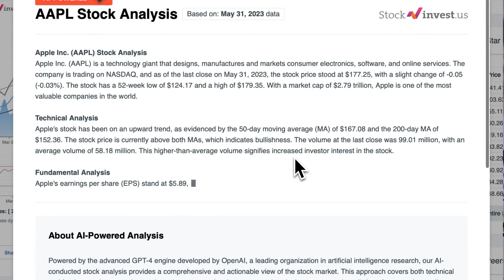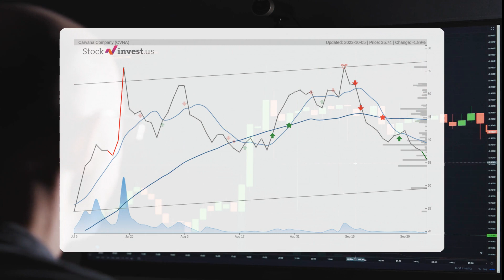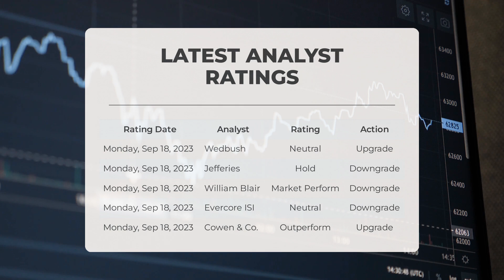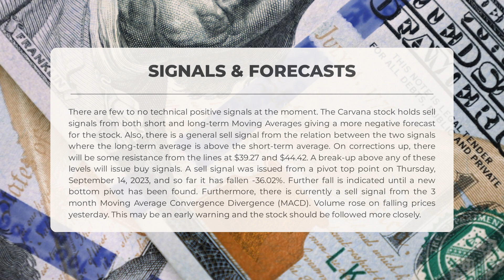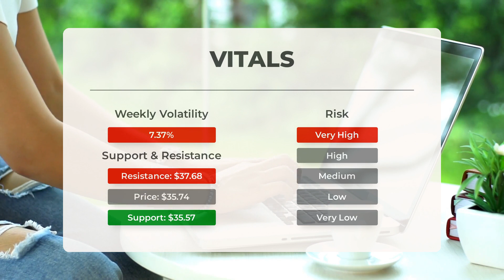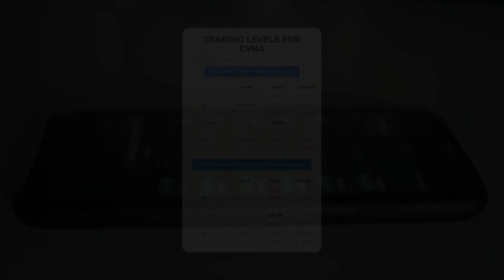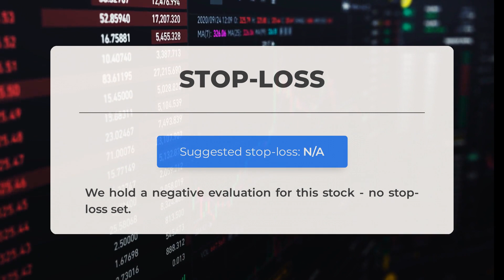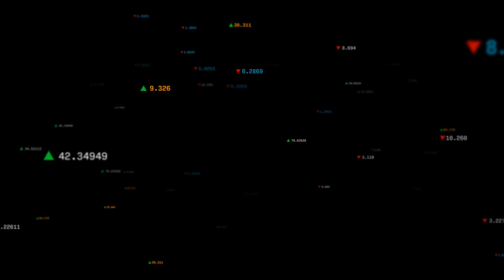Investor Watch: Carvana Stock Analysis & Price Predictions for Fri - Make Informed Decisions!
Carvana Stock Prediction and Forecast [CVNA]

  Carvana price prediction was made for Friday, October 06, 2023

  We go over the CVNA Inc. stock and give our stock price prediction (CVNA). Our CVNA stock price analysis and stock price forecast on CVNA for Friday, October 06, 2023

  Carvana Stock Analysis - CVNA Stock Price Prediction for Friday, October 06, 2023

  CVNA STOCK: THIS IS A CVNA STOCK PRICE PREDICTION, CVNA STOCK PRICE ANALYSIS, AND A CVNA STOCK PRICE FORECAST VIDEO.